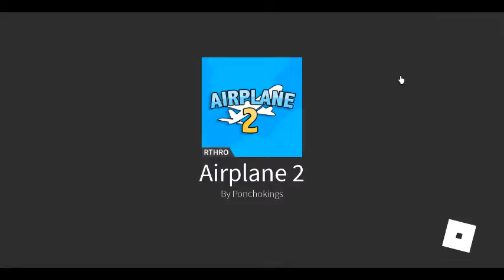How to collect all the notes and win the Airplane Story 2 (Killing the monster) Part 1